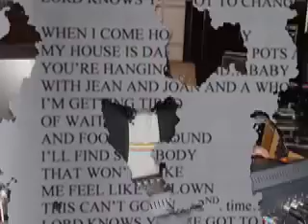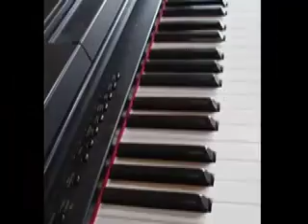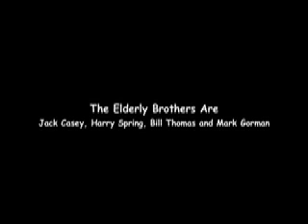Elderly Brothers At Stable Sound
Elderly Brothers cover Evil Ways by Sonny Henry.